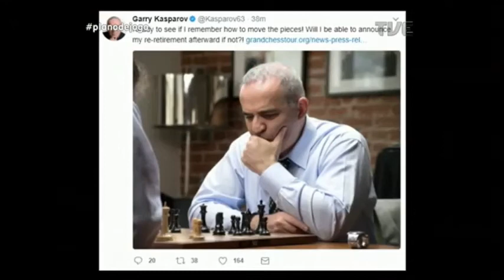Plano de Jogo | TVE - 5/7/17